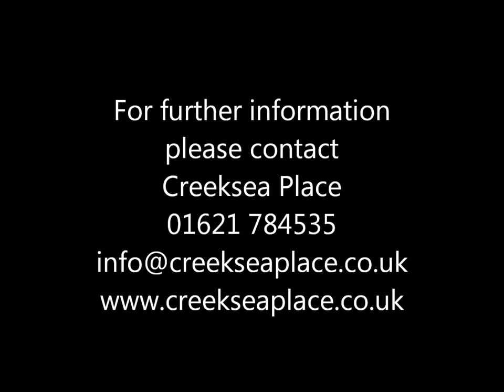Creeksea Place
Creeksea Place is an exclusive Manor House Wedding Venue.

The historical beauty of this Tudor mansion, with its lawn and lakes, will provide a unique and exquisite setting for your special day.

Creeksea Place is the most magnificent wedding venue in Essex, exclusively yours for the day.
We realise that every Bride and Groom possess very different dreams for their wedding day and by offering a bespoke service we strive to ensure that each and every individual wish is fulfilled.